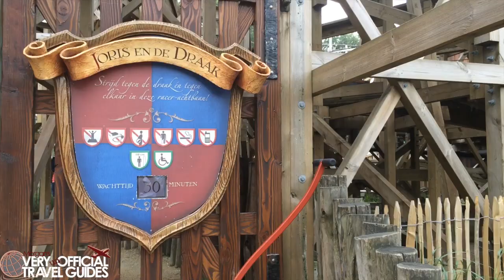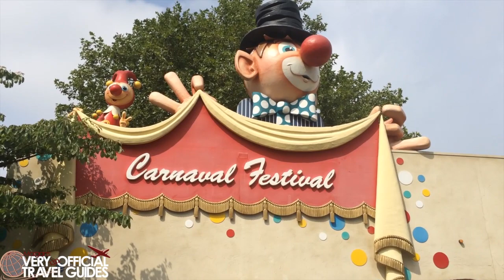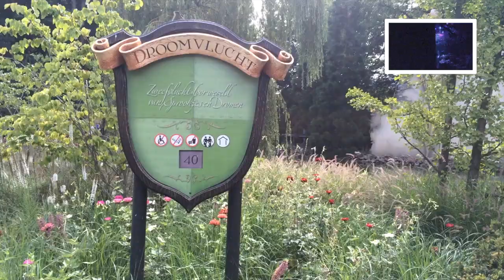Efteling Theme Park in the Netherlands -not Holland (a Very unOfficial Guide)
Efteling is really one of the best "theme" parks in Europe, even though they don't have a lot of huge thrill rides or roller coasters.  As always, we had a great time at the park and I hope you enjoy following us through the day in this video!